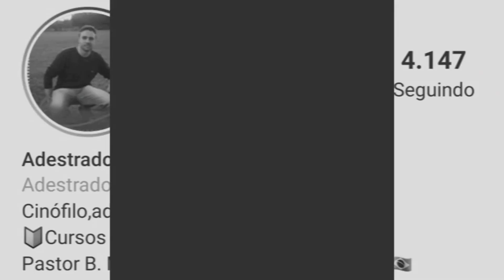Ração EUKANUBA 👉É VERDADE O QUE ESTÃO FALANDO? | Ração Super Premium Eukanuba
Nesse vídeo eu falo sobre a ração para cães super premium da marca Eukanuba! Falo sobre uma notícia que surgiu sobre essa ração super Premium da marca Eukanuba!

👉 COMPRAR CURSOS